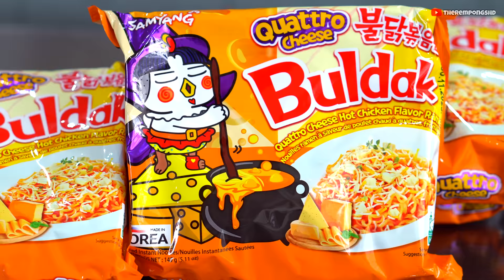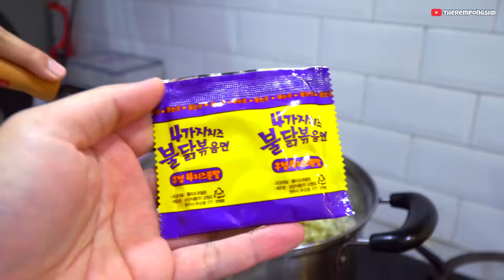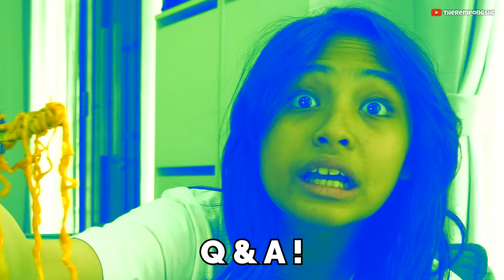SAMYANG CHEESE CHALLENGE (QUATTRO) TheRempongsHD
We recently tried Samyang Quattro and found it to be quite spicy. The texture was different from other Samyang ramen that I have tried, but it wasn't my favorite. There was a lot of cheese, but it was missing the seaweed which I usually enjoy. I think it's better to just eat one pack than five, as it can be quite overwhelming. This is a new release and worth trying, but it's not my favorite.

TheRempongsHD makan Samyang Cheese Quattro

BGM Joakim Karud, Free Music